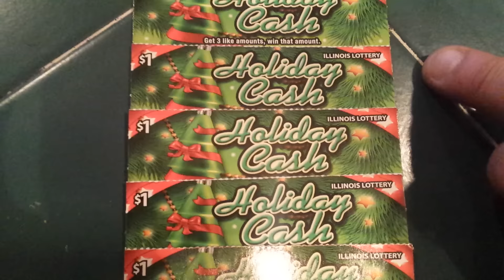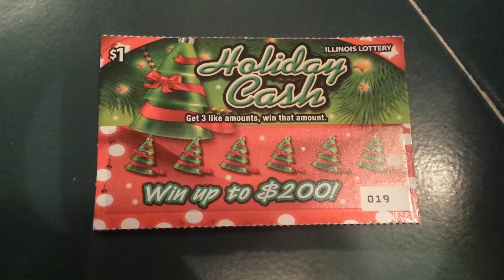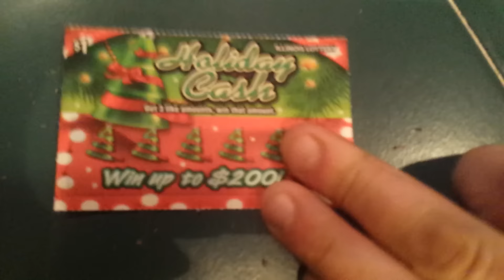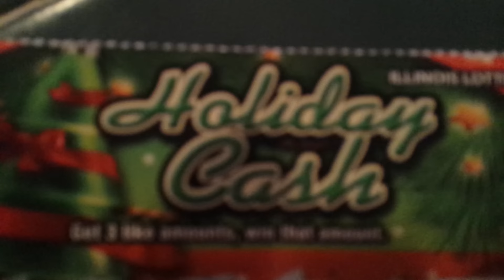(BRAND NEW) HOLIDAY CASH SCRATCHCARDS!!!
$1.00 IL. LOTTO SCRATCH-OFFS... TICKETS #019-#023...